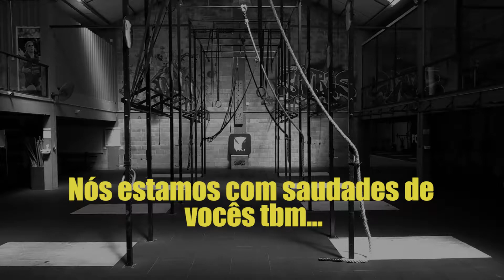Jurassic Home - o Campeonato online da Quarentena Saurus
Jurassic HOME
Quarentena Edition

Duas competições paralelas
Você contra você mesmo e a sua equipe contra a equipe dos outros coaches.

Individual
Envie o video para o seu coach validar e postar seu resultado.

Coach x Coach
A participação dos alunos conta mto mais q os resultados. por isso não deixem seus coaches na mão.

Wods inclusivos e SEM EQUIPAMENTOS.

-2 Wods por semana, incluindo os wods do Support your Local Box.

@jurassicgames e da @crossfitsaurus.